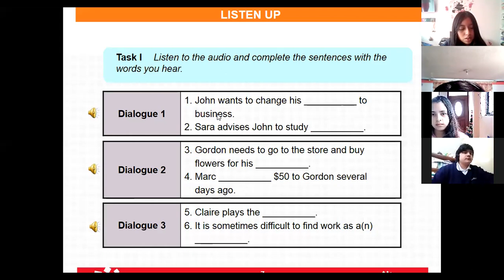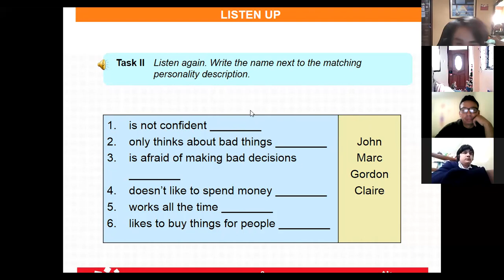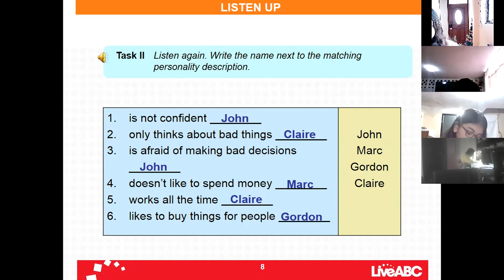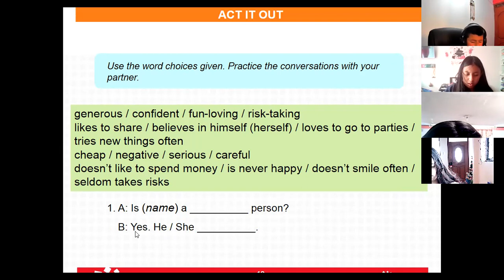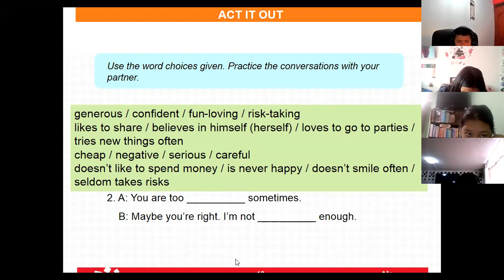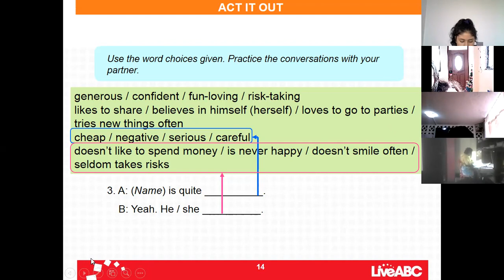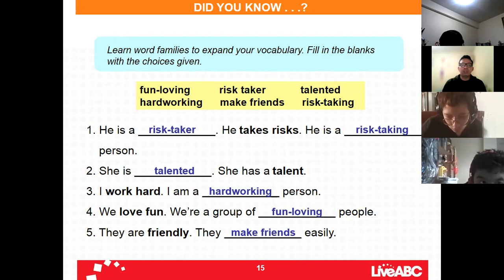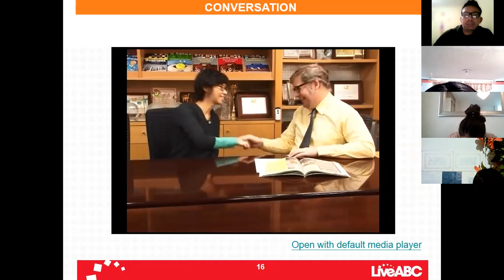10EGB A INGLÉS GUSTAVO 05ENE2022